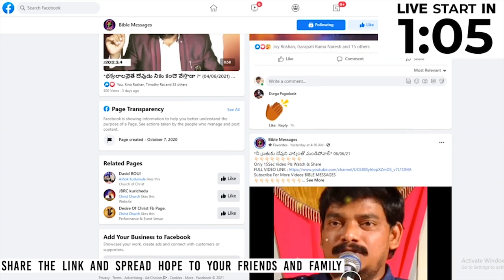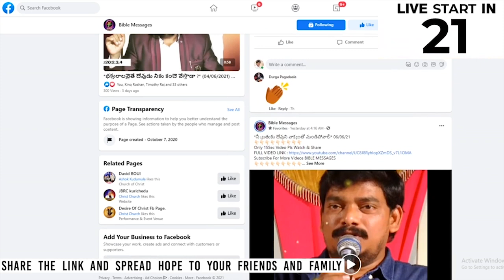వినుటకు శక్తి కొలది | Dr.E.Santhosh Kumar | BIBLE MESSAGES